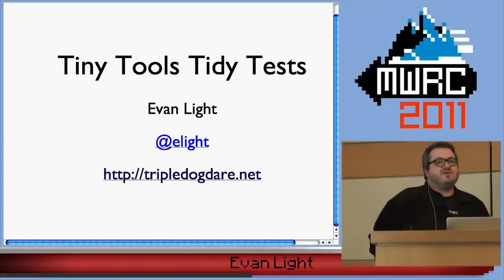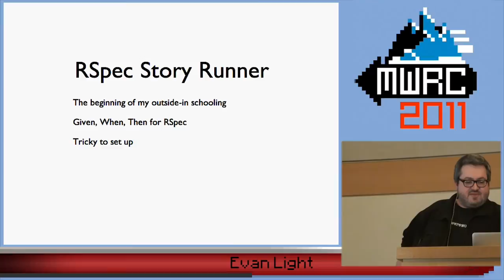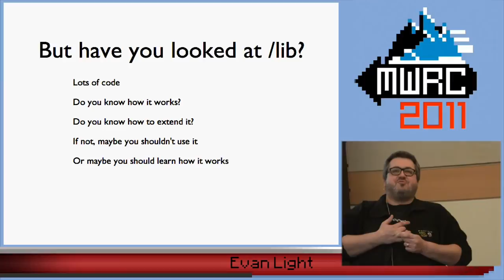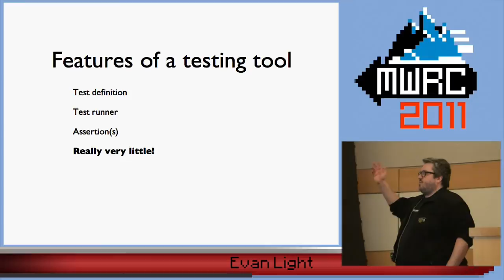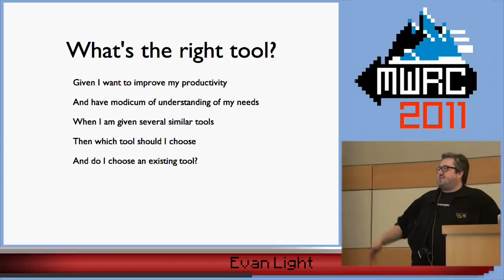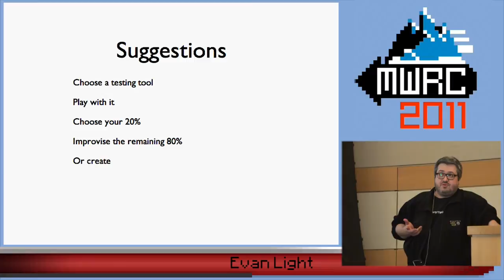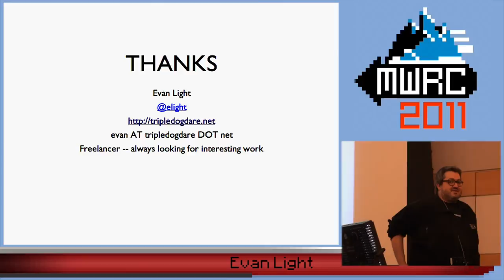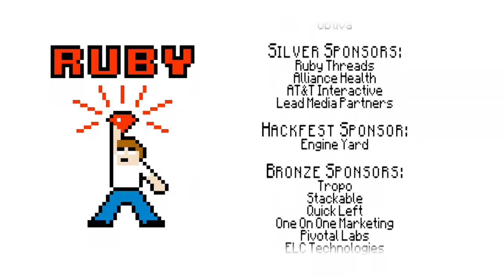MWRC 2011 - Tiny Tools Tidy Tests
By, Evan Light
I admit it. I like my code to read like English when possible. I am not unique in that regard. But, at least as importantly, I like my tools to be tractable; I'm unhappy if a quick trip to a gem's /lib results in confusion and frustration. If I can't understand my tools, I can't extend them. I can't truly make them *my* tools.

In this regard, it is possible to have your cake and eat it too.

Because I, and many Rubyists, are test-obsessed, this talk will focus on testing tools. We'll discuss lesser known gems (in many senses of the word) that build on Test::Unit. Yes, we will compare them to the twin juggernauts of RSpec and Cucumber. Finally, if none of the existing tools quite scratch your itch, we will discsus how you can build tools that meet your particular needs without resorting to "Swiss Army Knife" tools.

By the end of this talk, you will develop an appreciation for tiny tools, some sympathy for Test::Unit, reach enlightenment, add a schizophrenic/demonic voice to your mind constantly asking you "why are you using THAT?", save a kitten, and just maybe learn a few things to change your testing practices for the better.